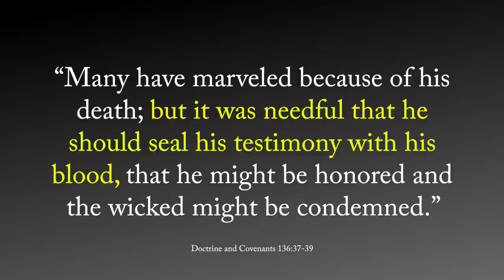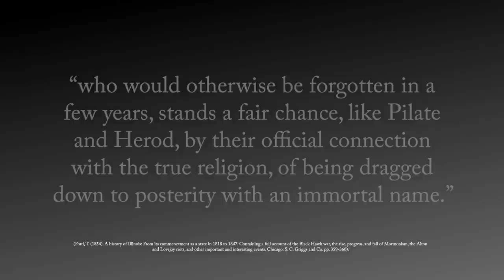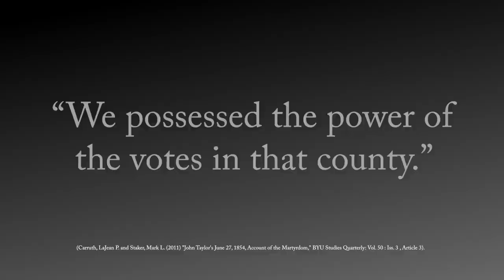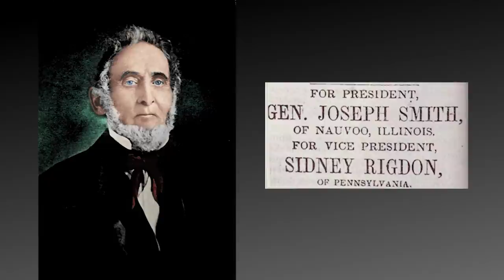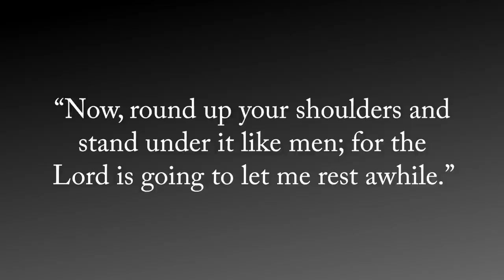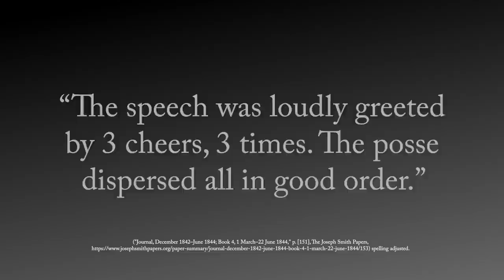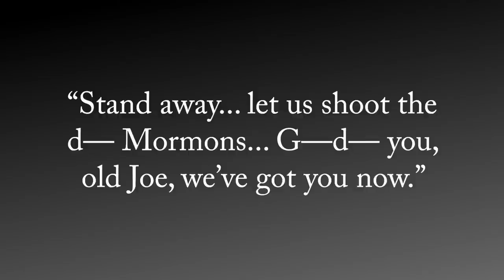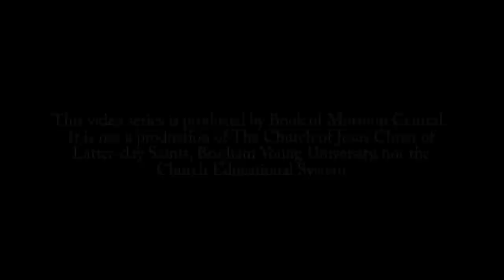The Unfolding Restoration Lesson 23: The Martyrdom of Joseph Smith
In today's video, Anthony explains and expounds the martyrdom of the Prophet Joseph Smith and the events that led up to this somber ending.